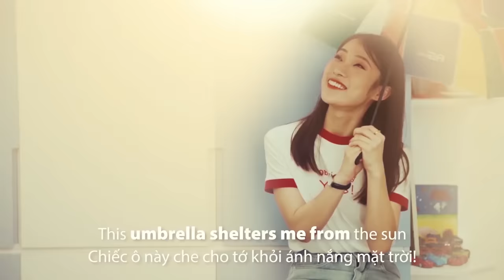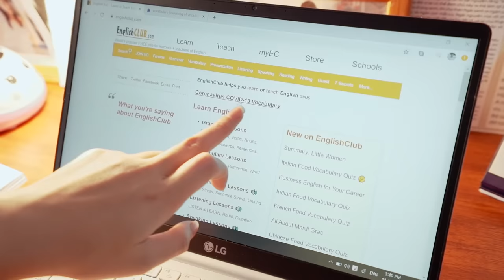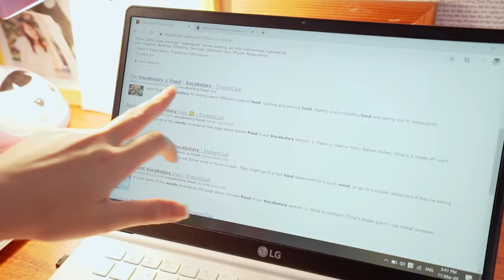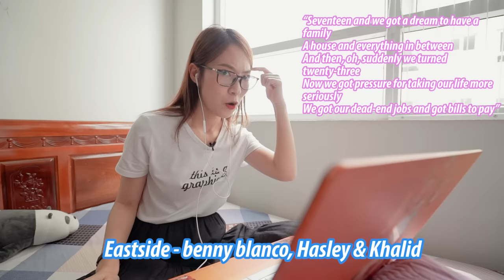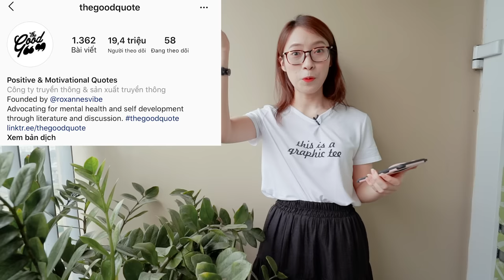Cách tự học Tiếng Anh ở nhà vẫn tiến bộ nhanh | VyVocab Ep.44 | Khánh Vy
Cách tự học Tiếng Anh ở nhà mà vẫn hiệu quả và tiến bộ nhanh.